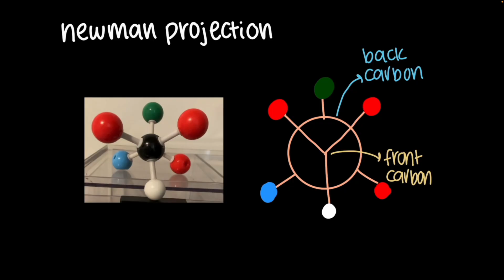How to Draw Newman Projections: How I Wish They Taught This (Staggered vs Eclipsed)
Learn how to draw and interpret Newman projections in this complete tutorial for organic chemistry students. We’ll walk you step-by-step through converting wedge-and-dash models into Newman projections, identifying staggered vs. eclipsed conformations, and understanding torsional and steric strain.
This is a must-watch if you're studying for exams in Org 1 or college-level general chemistry and need a visual, intuitive understanding of conformations, dihedral angles, and energy profiles.
✅ In this video, you’ll learn:
 • How to identify the front and back carbon
 • How to convert a wedge-and-dash model into a Newman projection
 • The difference between staggered and eclipsed conformations
 • What makes a conformation gauche or anti
 • How to find the most stable conformation
 • How to draw a complete energy diagram showing all conformations
🧠 We’ll also explain:
 • Torsional strain vs steric strain
 • Why anti staggered is the most stable
 • How large substituents (like tBu or Ph) affect stability

Chapters:
00:00 Intro
00:24 Wedge-and-Dash Review & Identifying the Base
01:09 Drawing the Front and Back Carbon in a Newman Projection
02:01 Staggered vs. Eclipsed Explained (Dihedral Angles)
02:27 Convert skeletal structure into wedge-and-dash
06:00 Common abbreviations in newman projections
06:23 Convert wedge-and-dash into newman projection
09:14 Intro- conformational isomers
09:30 Draw all conformational isomers for a newman projection
12:28 How to find Staggered gauche and anti vs Eclipsed
14:47 Torsional vs. Steric Strain
15:54 Intro- Most stable and least stable conformations
16:49 Ranking all conformations from most stable to least stable
23:53 Drawing an Energy Diagram/ Energy profile for all conformations